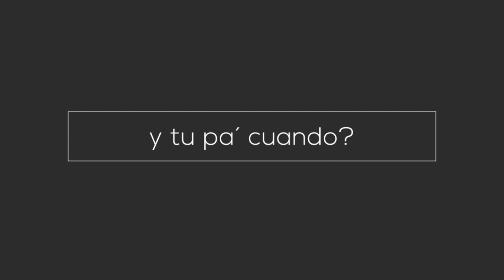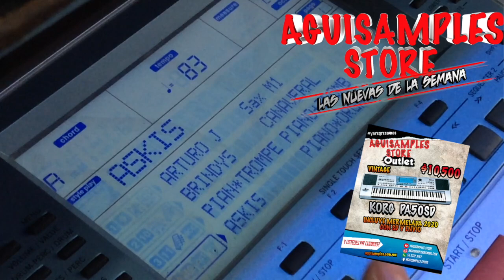KORG PA50 VINTAGE EDICIONES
OTRO PA50SD NOS LLEGA A LAS NUEVAS DE LA SEMANA